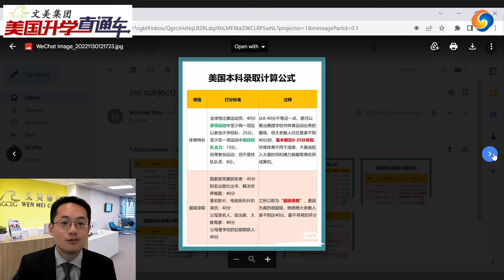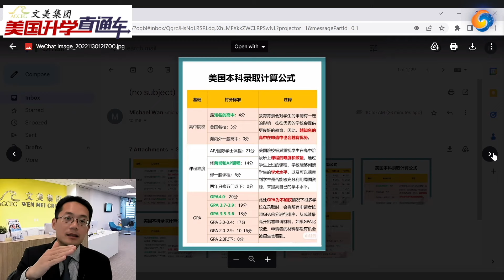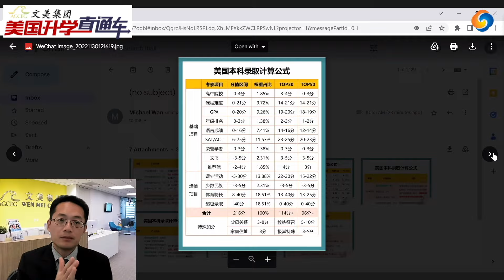美国大学申请 I 美国名校本科录取 分数计算公式大公开！美国名校开设了哪些新专业？《文美集团 美国升学直通车》20240301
美国大学申请，美高学业规划权威辅导机构文美集团，服务在美华人15年，全美12个辅导中心，名校申请大满贯！欢迎每周五下午一点准时收看文美集团北美最权威大学申请节目《美国升学直通车》。Youtube搜索节目名称查看往期节目回放。微信号：wenmeikefu 全拼音特邀文美集团南加州咨询总监 万博士，跟大家聊聊美国名校本科录取，分数计算公式大公开！美国名校开设了哪些新专业？留学美国